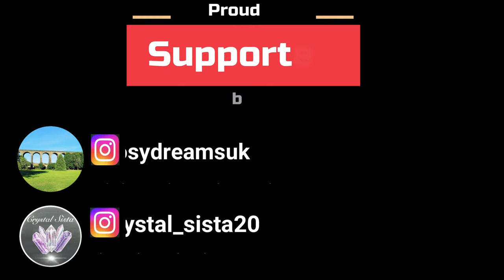BIKER FUN With RichyVida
In this vlog I meet up with @RichyVida  for a breakfast @thecowshedcafe a chin wag followed by fun on the bikes around the beautiful Derbyshire dales.

Filmed using @DJI action ￼3 & 2
Edited using @FilmoraWondershare